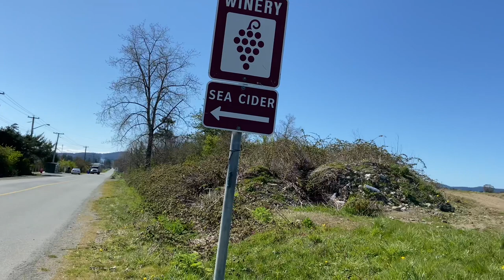DAFFODILS FARM of Long View Farm Binalikan ko... || Sofie D.